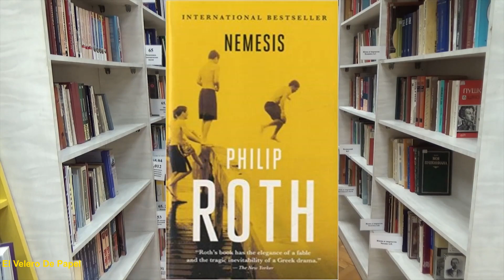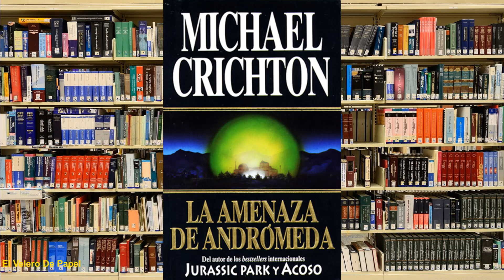Las Mejores Obras Literarias Sobre Pandemias / The Best Literary Works On Pandemics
Libros que predijeron el Coronavirus. Las Mejores Obras Literarias Sobre Pandemias / The Best Literary Works On Pandemics
Les dejo esta recopilación con las mejores obras literarias sobre epidemias.